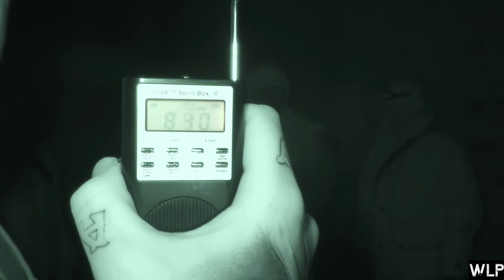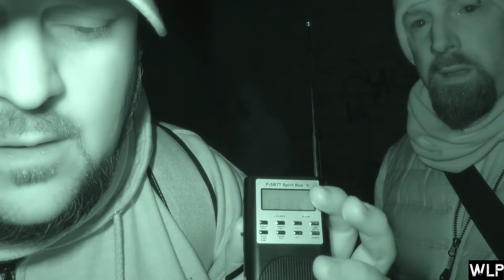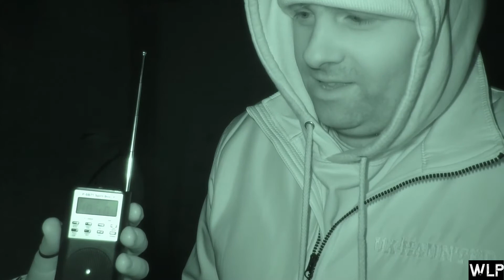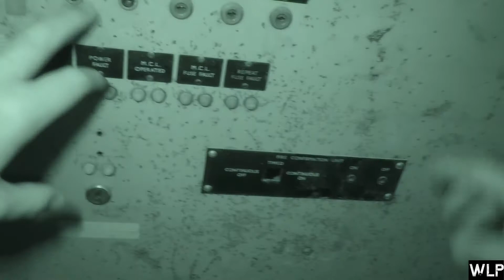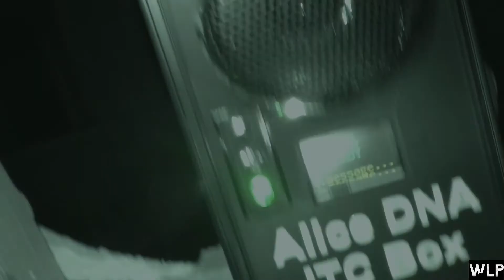WLP - St Crispins Mental Asylum (2021)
Join West London Paranormal & Distinguished Guests @MikiYork & Nick Stoppani from UK Haunted as we delve in to the depths of….
St Crispin's Mental Asylum in - Northamptonshire - it was built in 1873 where a hospital was added in 1885-86 then a childrens wing in 1887. An admission block was also added in 1934.

The Paupers Lunatic Asylum for Northamptonshire finally closed its doors in 1995 after the Parliamentary Bill for the Mental Health Act was passed and the site became derelict and new homes built on most of the land but the listed parts of the building remain and that's where we did our investigation, it was very dark, quite surreal, definitely holding energy, and the action we encountered showed the spirits weren't ready to leave.
Head over to Miki Yorks Page